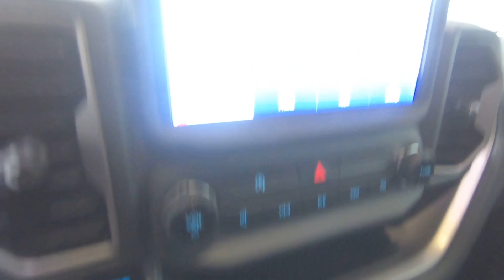New 2023 FORD BRONCO SPORT Outer Banks SUV For Sale In Columbus, OH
Please visit Ricart Ford to view this New ERUPTION GREEN METALLIC 2023 FORD BRONCO SPORT Outer Banks for sale near Columbus, Ohio.

Stock #: FTP3852

Description:
2023 FORD BRONCO SPORT Outer Banks
New 2023 Ford Bronco Sport Suv is For Sale in Columbus, Ohio. This model has a 1.5L EcoBoost engine, Automatic transmission, and is finished in Green paint. Whatever questions you might have about this vehicle, you can be certain that our sales advisors can assist you every step of the way. On top of that, our financing experts are prepared to help you find the lease or finance option that is right for you. Find us at 4255 S Hamilton Road in Groveport, OH 43125, servicing customers throughout Central Ohio.